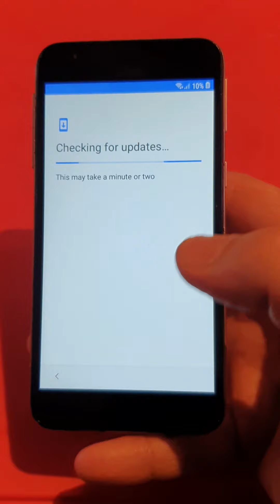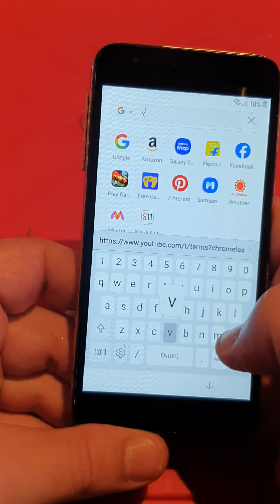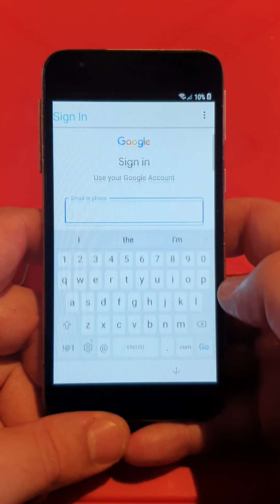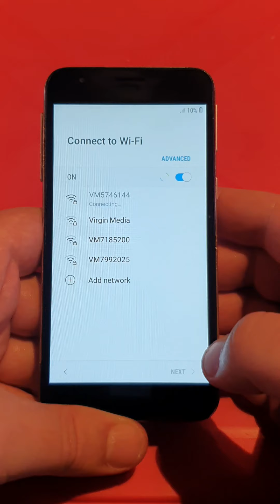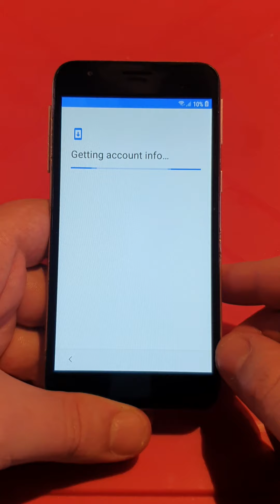Samsung Galaxy A2 Core - A260 - Google/FRP Locked - PIN Locked - Latest Update - August 2020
In this video I will show you how to unlock a Google Locked Samsung Galaxy A2 Core with a Pin lock on it running on Android 8.1 with security patch Aug 2020. I have seen other videos taking nearly 6 mins to get to the notification screen but I have found a way to shorten that time and works usually 1st time.

You will need a PIN locked SIM card to do this method, if you do not have one there is a video on my channel that will help you get one.

Music is licence free from YouTube Music Library